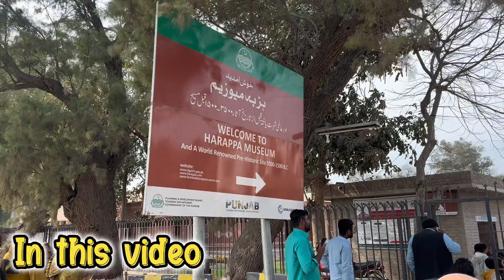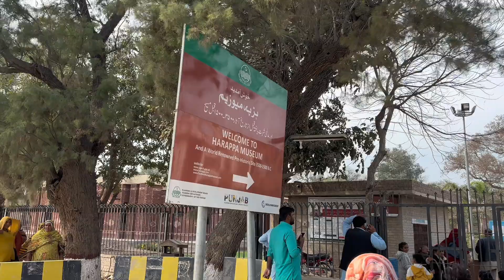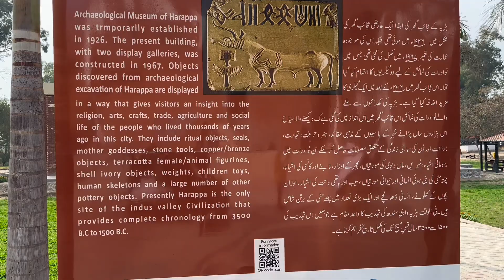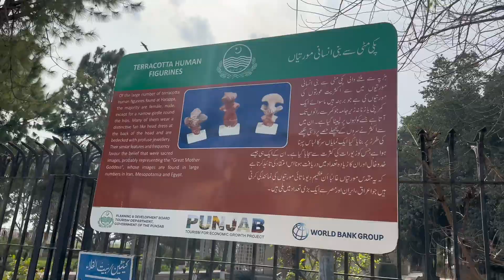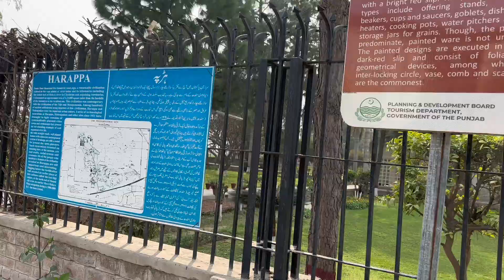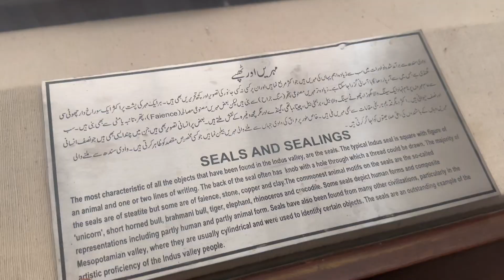Indus Valley Civilisation || Village blogger || Harappa Civilisation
Family

in this video:

desi family
sistrology
happy village family
vlogs
happy desi family
punjabi family
happy punjabi family first vlog
happy family
happy village family vlog
rajab family
vlogs Pakistani
punjabi happy family
village vlog
punjabi vlog
punjabi vlogs
happy punjabi
happy punjabi family prank
fatma Faisal
vlog
punjabi vlogger
village life
Pakistani drama
family vlog
ducky bhai
vlogs punjabi
village food
village cooking
village life
village
village cooking channel
village recipes
village woman
village channel

vlogs punjabi
punjabi family
rural pakistan
vlog village life
Pakistan punjab
punjabi village
happy punjabi
punjab lifestyle
punjab countryside